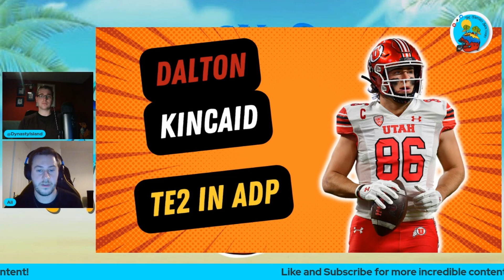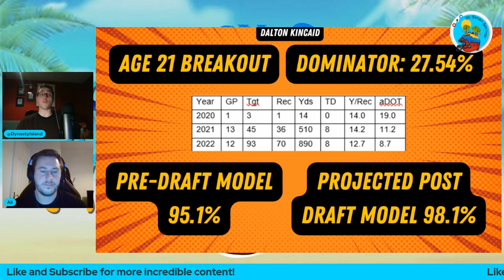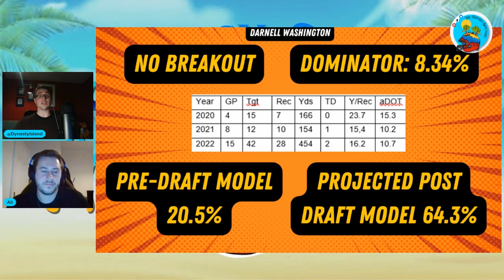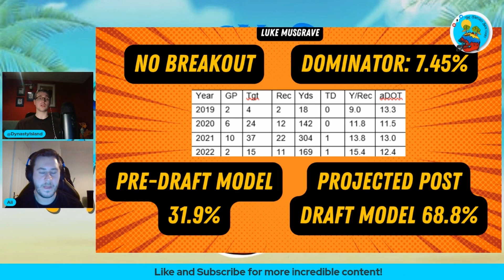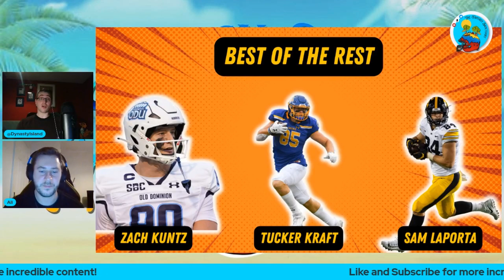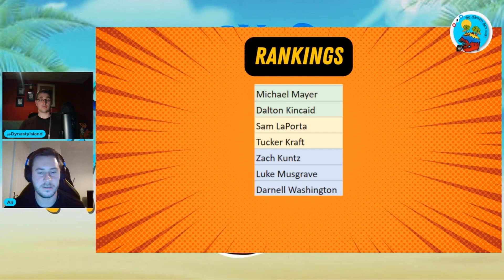Michael Mayer & Dalton Kincaid Headline Incredible TE Class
Rich Cooling (DLF) is joined by Dynasty EXPERT Ali Cook (Fantasy Wildcard) to debate the Tight Ends in this year's class. Together they'll go over the pros and cons of each player, debating if this is the best tight end class in years, and give their opinions on the outlooks of each player.

Timestamps
0:00 intro
1:53 Michael Mayer
6:40 Dalton Kincaid
10:22 Darnell Washington
15:07 Luke Musgrave
20:02 Best Of The Rest
23:14 Rankings
25:50 Outro